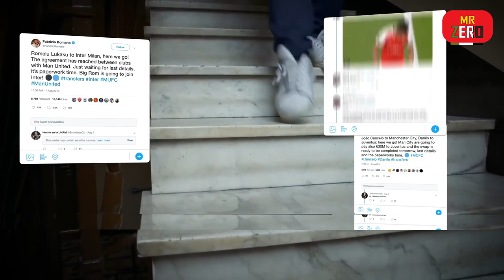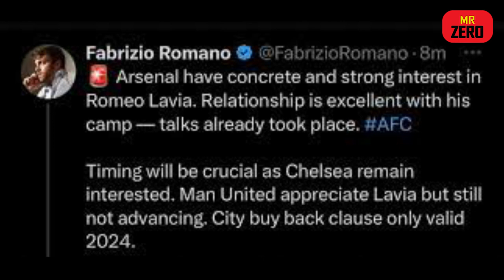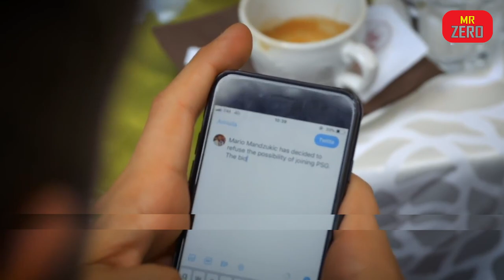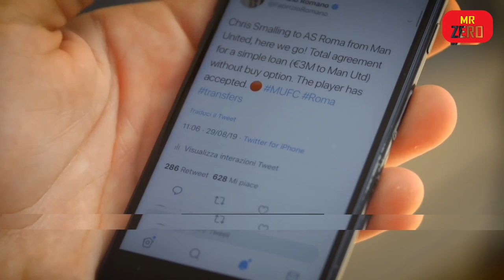Trùm Săn Tin Fabrizio Romano Kiếm Tiền Khủng Khiếp Thế Nào Trên Twitter